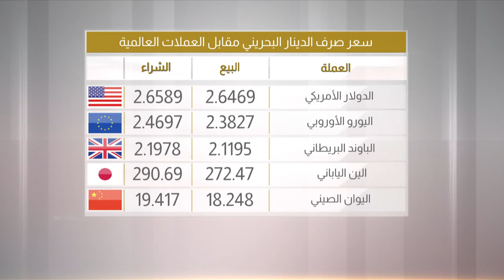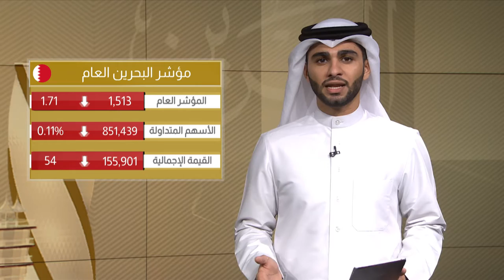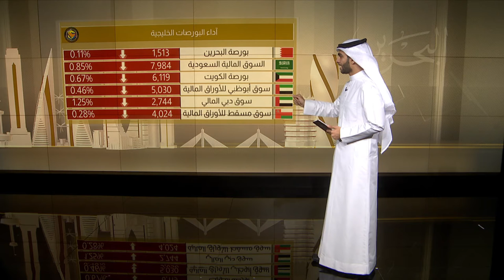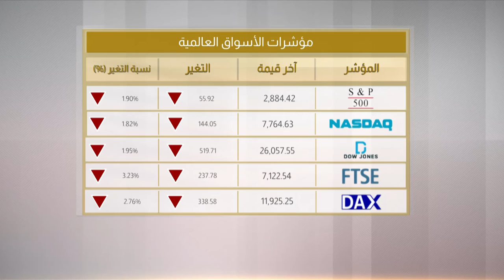البحرين مركز الأخبار : النشرة الإقتصادية 02-10-2019